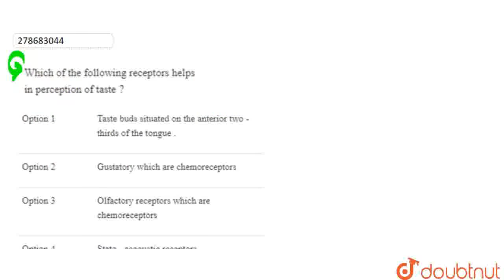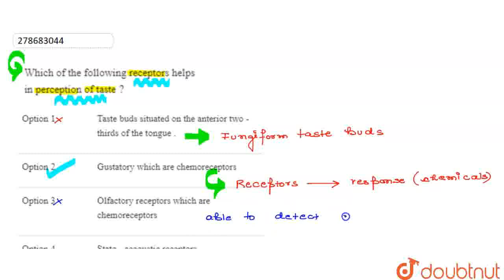Which of the following receptors helps in perception of taste ? | CLASS 12 | NTA NEET SET 48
Which of the following receptors helps in perception of taste ?
Class: 12
Subject: BIOLOGY
Chapter: NTA NEET SET 48
Board:NEET

👉 Have Any Query? Ask Us.